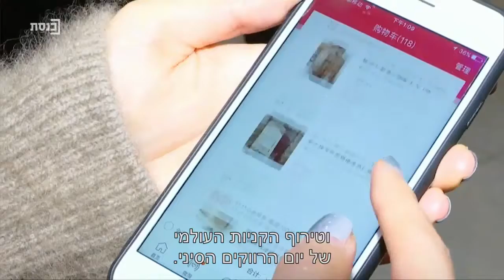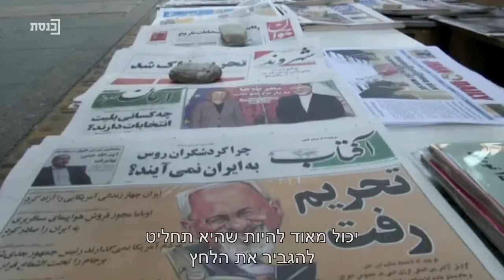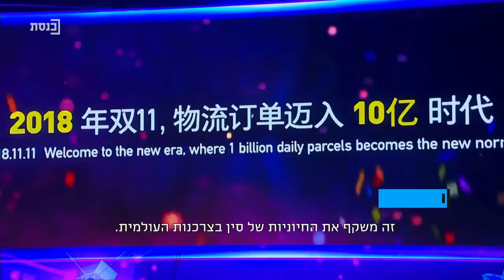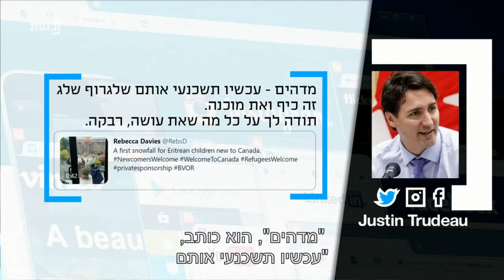משחק חוץ עם ניצן הורוביץ - תוכנית 2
המגזין העולמי של ערוץ כנסת שמסכם את אירועי השבוע בעולם. אורח באולפן: דן רותם, מומחה ליחסי חוץ וארה"ב